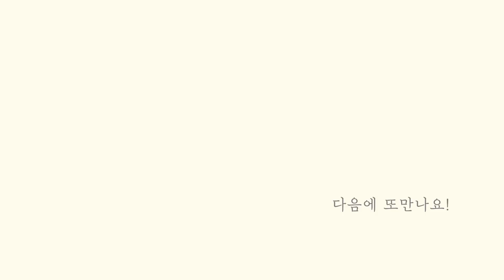10분 완성! 오이를 이렇게 만들었더니 가족들이 이것만 찾아요. 평생 써 먹는 오이피클 맛있게 만드는 법 :: cucumber pickle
시판 오이피클 저리가라~하는 맛!
기름진 음식 먹을 때 입안을 싹 정리해주는 피클
10분만에 만들어서 맛있게 드세요^^

[재료]
오이 4개
물 2컵 (200ml*2)
설탕 1컵 (200ml)
식초 1컵 (200ml)
소금 2큰술
피클링 스파이스 1큰술

[ingredient]
4 cucumbers
2 cups of water (200ml*2)
1 cup of sugar (200 ml)
1 cup of vinegar (200ml)
2 tablespoons of salt
1 tbsp pickling spice